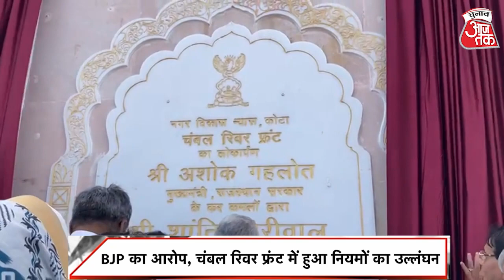Rajasthan Politics- कोटा के चंबल रिवर फ्रंट के उद्धाटन में सीएम गहलोत के न आने से गरमाई राजनीति ।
राजस्थान में चुनाव से पहले सियासी पार्टियां एक-दूसरे को घेरने में कोई कसर नहीं छोड़ रहीं हैं। बीजेपी और गहलोत सरकार में कई मुद्दों पर जमकर ठनी हुई है। कुछ ऐसा ही कोटा के चंबल रिवर फ्रंट के उद्धाटन में देखा गया। दरअसल 1442 करोड़ की इस परियोजना का उद्घाटन कार्यक्रम में अचानक सीएम गहलोत के न आने से राजनीति गरमा गई। उद्घाटन कार्यक्रम से कुछ घंटे पहले ही मुख्यमंत्री अशोक गहलोत ने अपना कोटा दौरा रद्द कर दिया। गहलोत के कार्यक्रम के रद्द होने से पहले बीजेपी के नेता पूर्व विधायक प्रह्लाद गुंजल ने चंबल रिवर फ्रंट के निर्माण को अवैध बताया था।